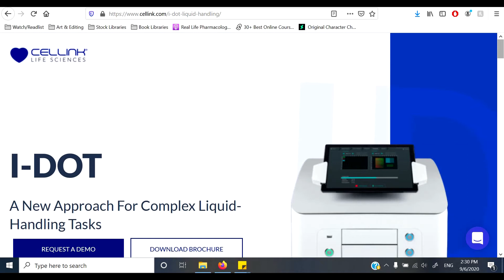Cellink - I-DOT Liquid Handling